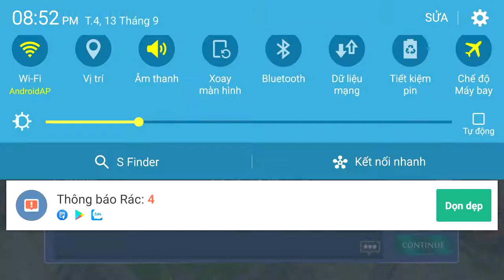heroes oc kuirras qua trinh ganh team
nguyenduyyyya